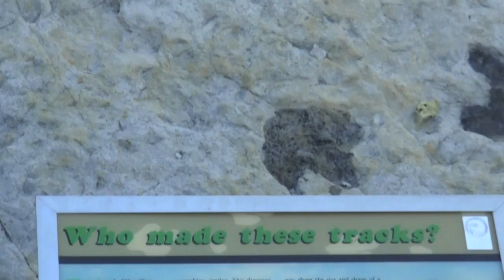Dinosaur Ridge Museum & Visitor Center Morrison Colorado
Dinosaur Ridge is a place for all to learn about the prehistoric creatures that once roomed this land in Colorado. An indoor exhibit "Trek Through Time "includes bones, stories, fossils and interpretations of what went on millions of years ago here. Check out the trial that offers evidence of footprints believed to be that of the Triceratops, Tyrannosaurus Rex, Edmontosaurus and the quarry where the world's first Stegosaurus was discovered. It is believed there is evidence of over 300 tracks.  150 million years ago during the Late Jurassic Period as known as the "Age of the Giants"  these animals once made their home here and left their mark in history.
16831 W. Alameda Parkway
Morrison, Colorado 80465